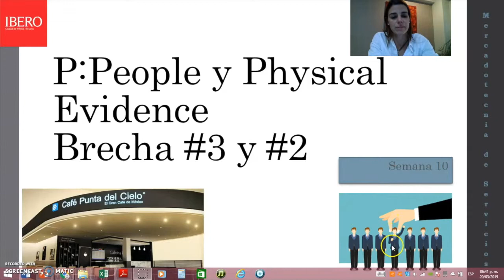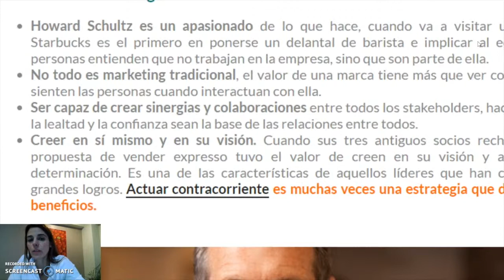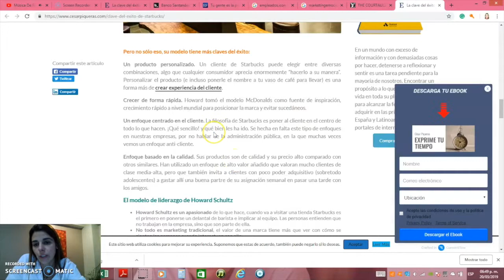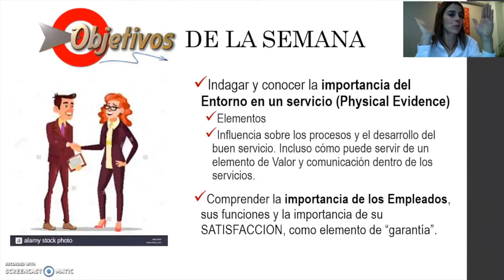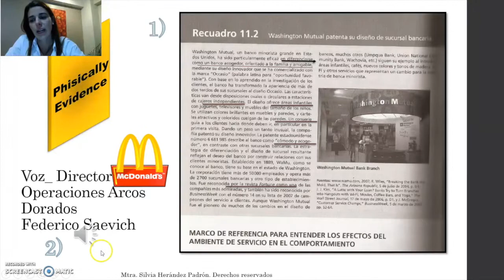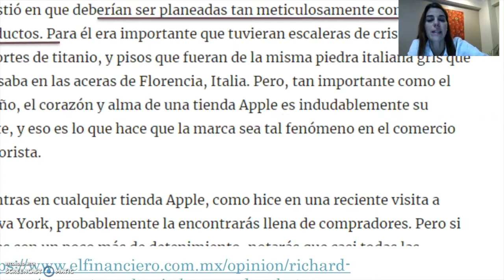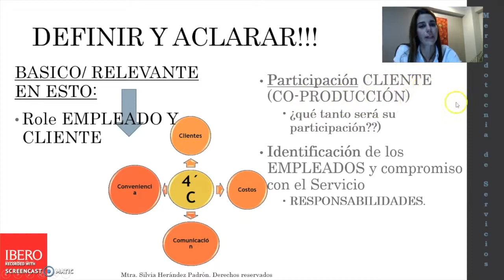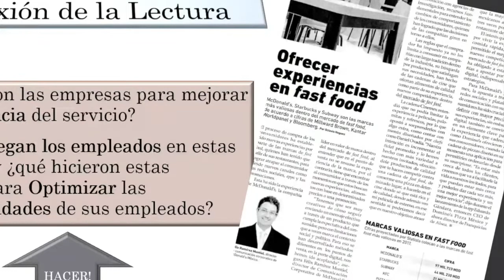Video Semana10: Personas y Ambiente